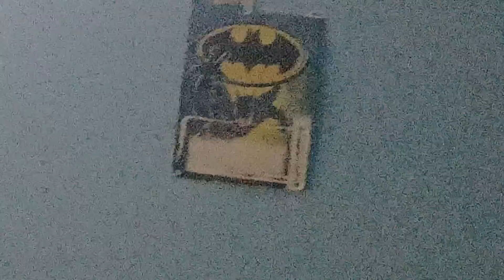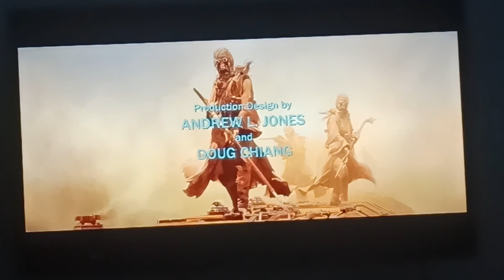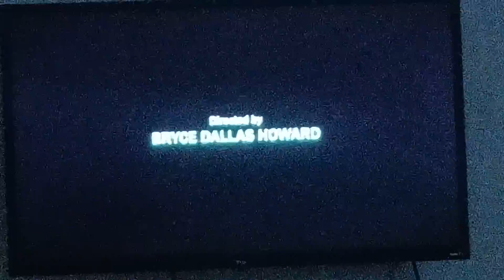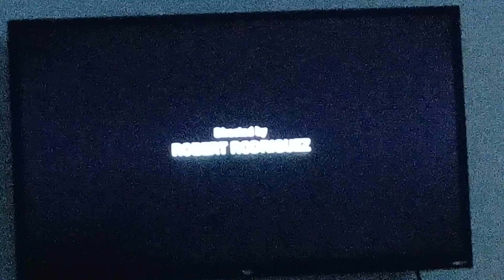The Art of The Book of Boba Fett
leave those comments 👍 🛎

And Remember MtfbwU Always Fans 🙋‍♂️ 💞 God Bless 🙏💞🕊🇨🇦